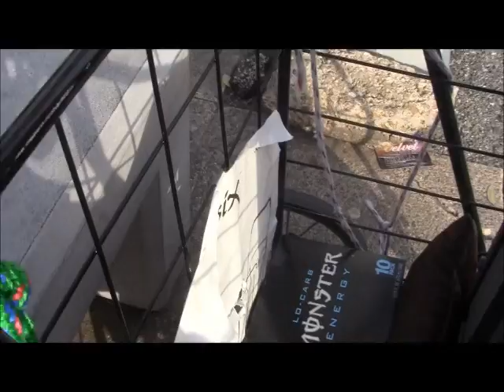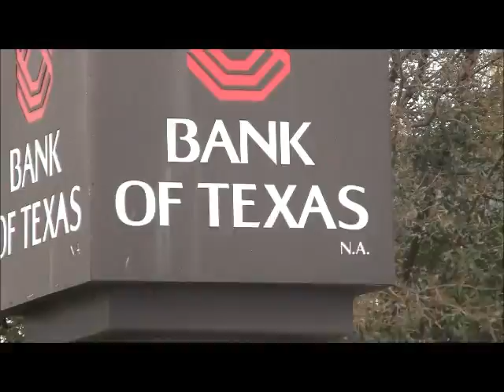IN SPIRIT AND IN TRUTH 6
IN SPIRIT AND IN TRUTH  is a riveting and entertaining docu-reality show that reveals a gay black man's journey in life to overcome the abuses of organized religion, maintain his faith in God become a Pastor and Gospel Music recording artist despite the disparagements of mainstream Christianity. In episode 6 Pastor Byron keeps moving forward overcoming sickness and in spiritual battles of the mind through fasting and prayer. Don't let anything stop you or keep you from the goal. Enjoy the Journey and always be available for God to use you.